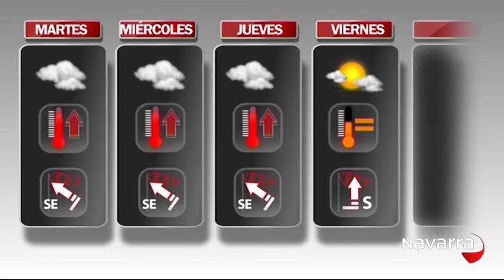Me Importas Tú 14 diciembre 2015 Parte 4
El compositor y cantante Angel Ocray presenta su último disco “Sintiendo el alma”.